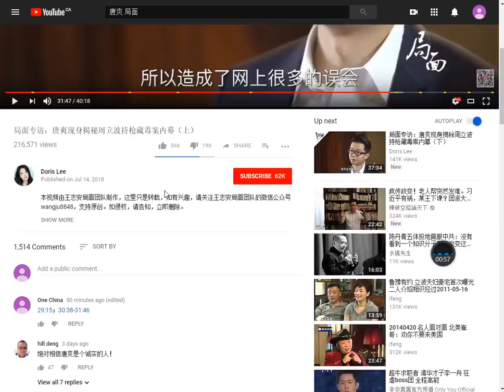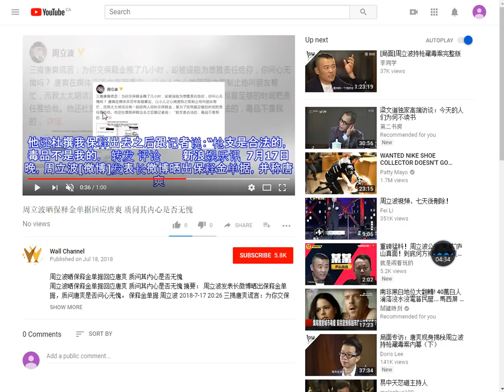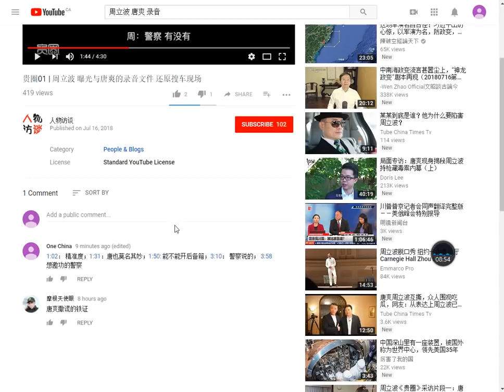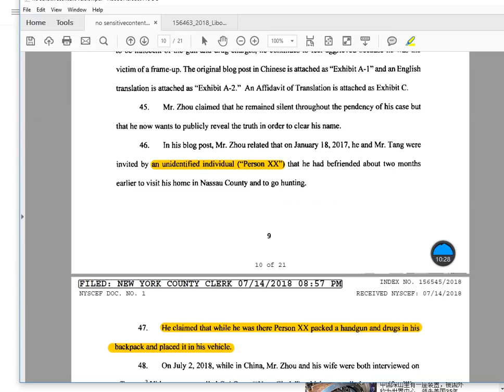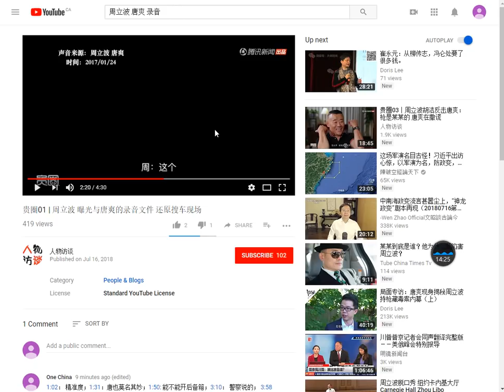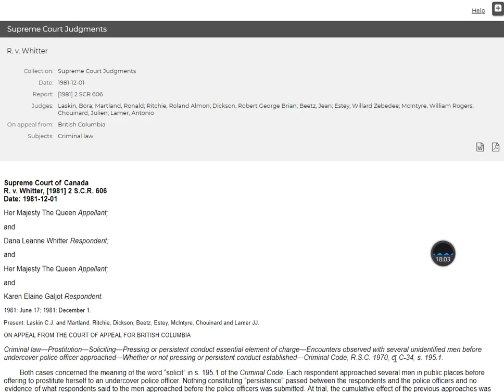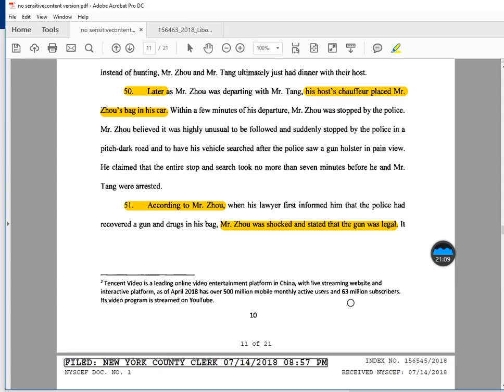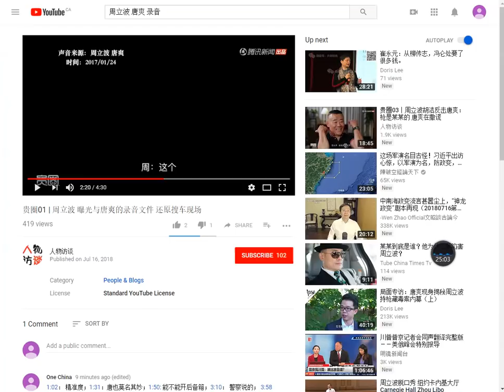周立波-唐爽案：莫虎律师在保护某某吗？-Part 6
“树欲静而风不止”，这个案子里的树要成精~~~”周立波曝光的录音电话扯出了什么证据？莫虎律师在起诉周立波一千万的诽谤案里，把某某扯进来了，他是怎么保护这位“不能见光”的“朋友”的？